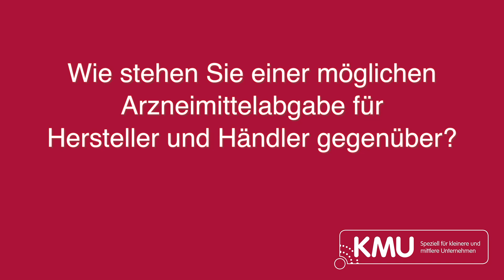Thomas Pritzkow im Interview über die EU-Trinkwasserrichtlinie und eine Arzneimittelabgabe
Dr. Thomas Pritzkow, Werkleiter im Wasserversorgungszweckverband Weimar, spricht über die Novellierung der EU-Trinkwasserrichtlinie und eine Arzneimittelabgabe für Hersteller.